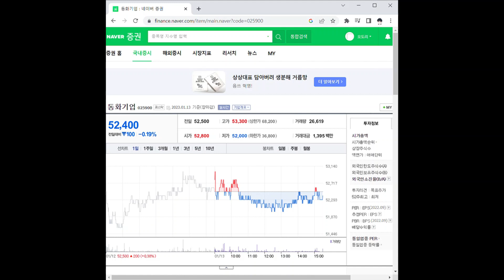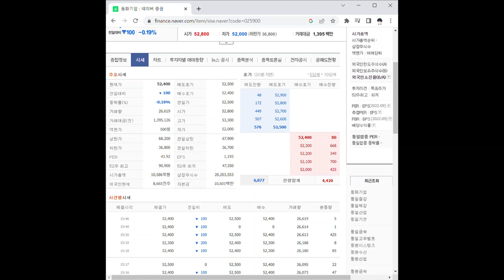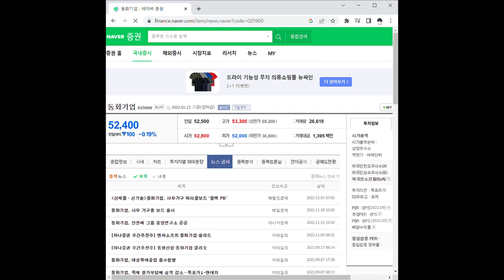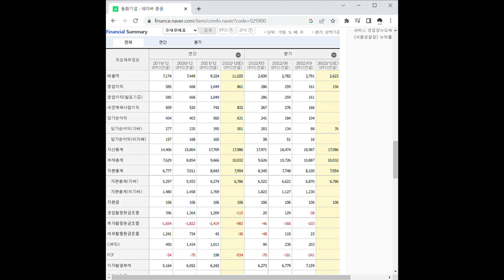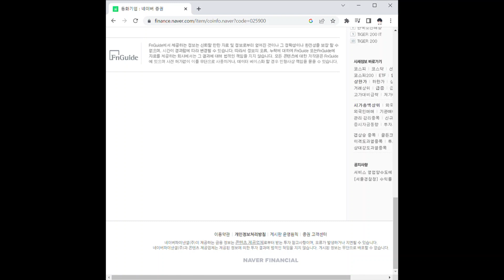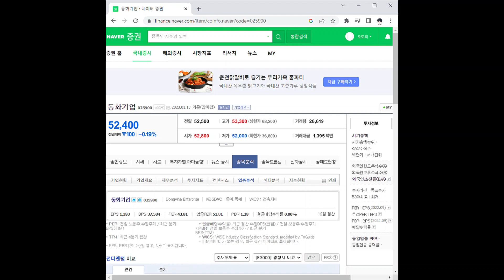동화기업 주가 전망 및 차트 분석